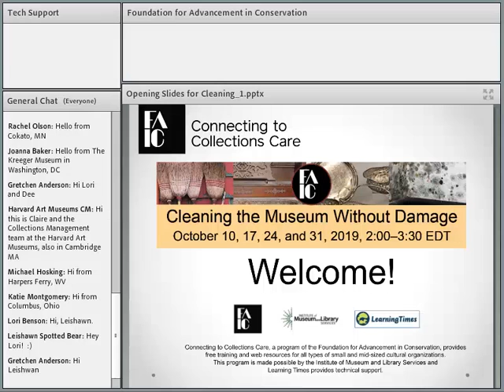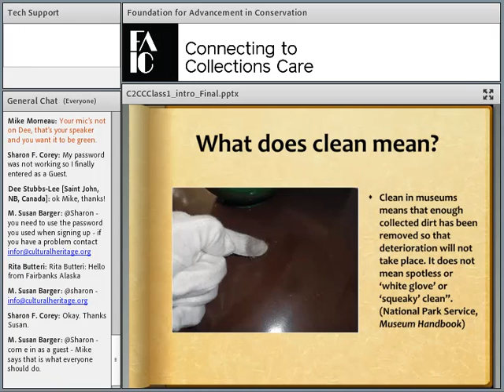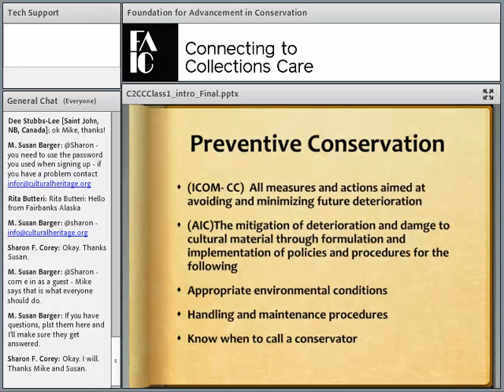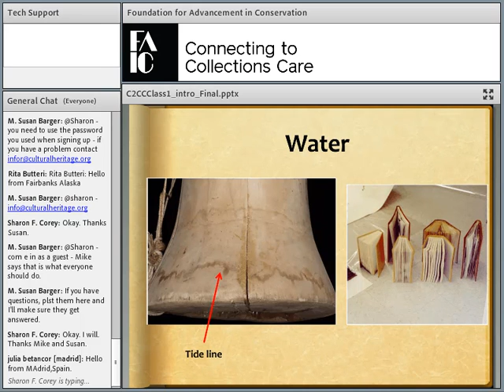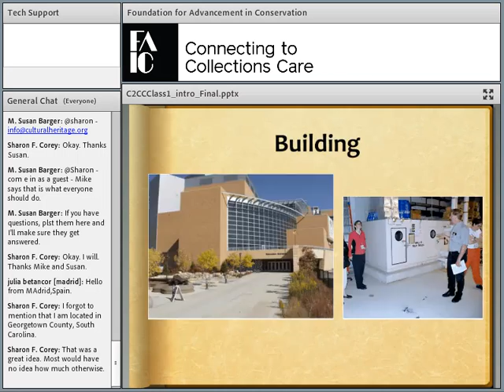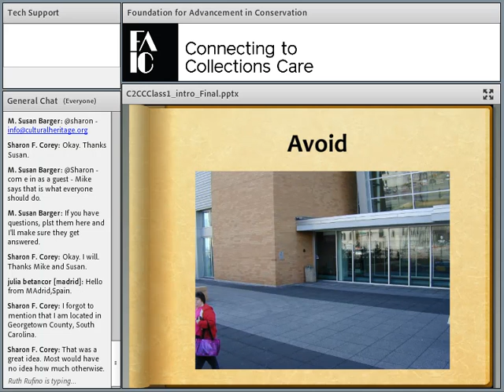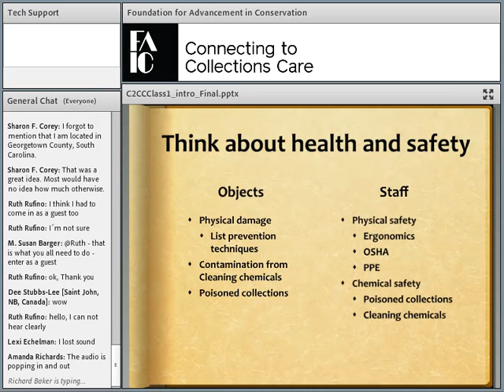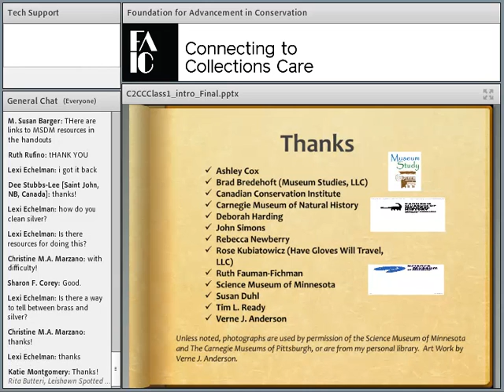C2C Care Course Cleaning the Museum without Damage Webinar One: Introduction to cleaning methods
In this webinar, we will cover the following topics: • To Clean or not to clean – the why of housekeeping • Preventive conservation • Health and Safety • Choosing supplies